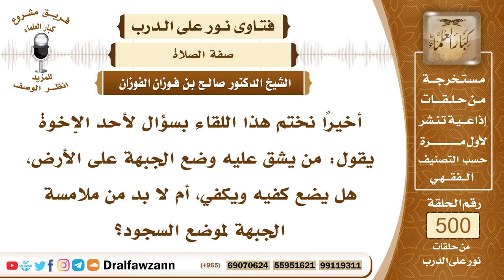7482- الواجب على من عجز عن وضع جبهته في الأرض حال السجود - الشيخ صالح الفوزان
"7482- أخيرًا نختم هذا اللقاء بسؤال لأحد الإخوة يقول: من يشق عليه وضع الجبهة على الأرض، هل يضع كفيه ويكفي، أم لا بد من ملامسة الجبهة لموضع السجود؟
الجواب: الجواب: السجود يكون بالجبهة واليدان تابعة للجبهة، فإذا عجز عن السجود على الجبهة، فإنه لا يضع يديه، ولو السجود ليس باليدين وإنما هو بالجبهة مع الإمكان، فإذا لم يمكن فإنه يومئ بالسجود برأسه، ولا يضع يديه.
السيرة الذاتية:
للاشتراك في قناة الشيخ صالح الفوزان

14_ الشيخ محمد أمين الشنقيطي
يتيوب

15_سماحة المفتي عبد العزيز آل الشيخ
 يوتيوب

رئيس الفريق
لمشروع كبار العلماء